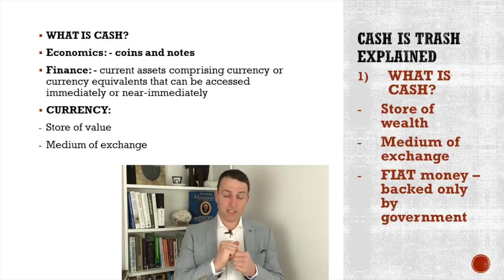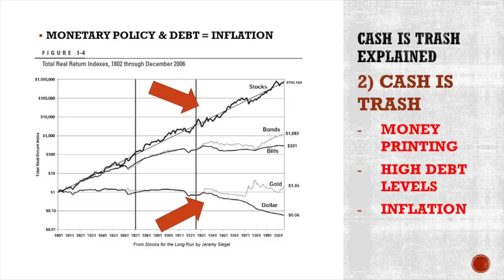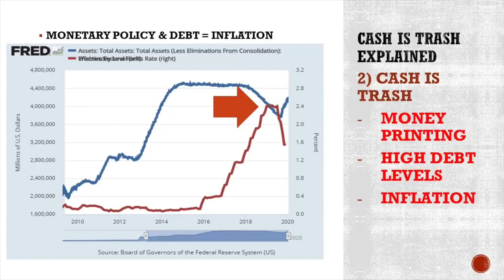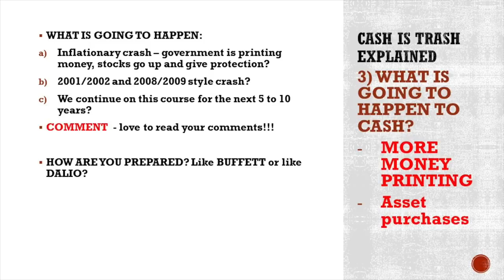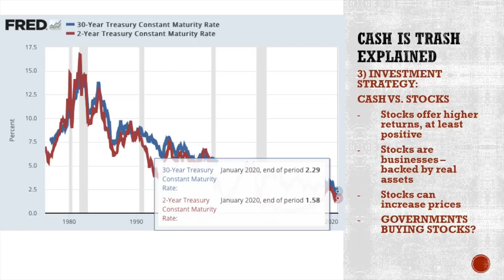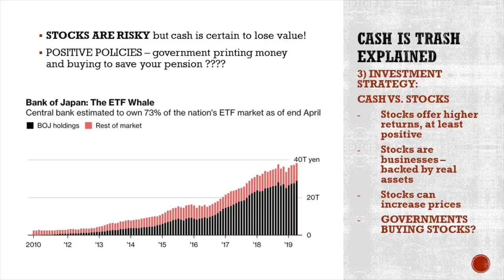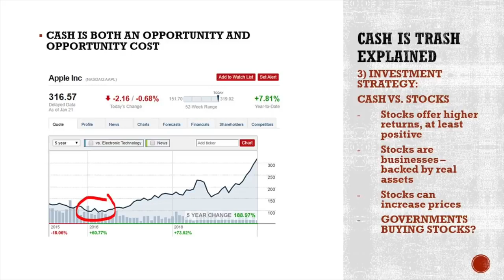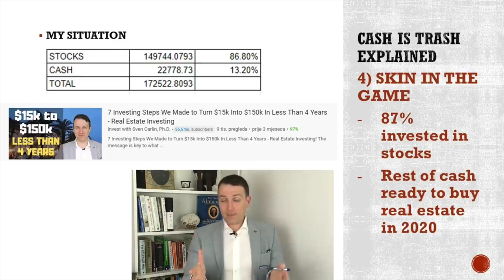Cash is Trash Throw it Out says Ray Dalio Explained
Ray Dalio says that trash is cash and that one should be well diversified with a portfolio but that one should not own cash and cash similar investing instruments like bonds or certificates of deposit.
The definition of cash as currency tells us it is a store of value and a medium of exchange but it certainly hasn't been and will never be a long-term store of value.
Over time, especially since 1971 and the Nixon shock when the dollar was decoupled from gold, it has been a proper currency collapse alongside constant inflation and rising debt levels all thanks to low interest rates and money printing. With loose monetary policies it is clear that cash is trash and something you might reconsider holding in your portfolio.